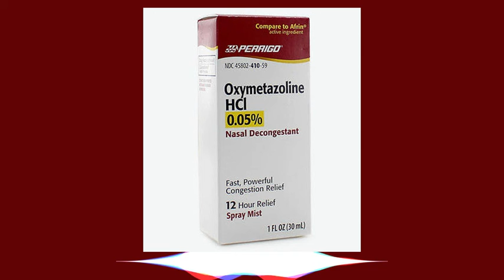Oxymetazoline Side Effects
Side effects of Oxymetazoline.